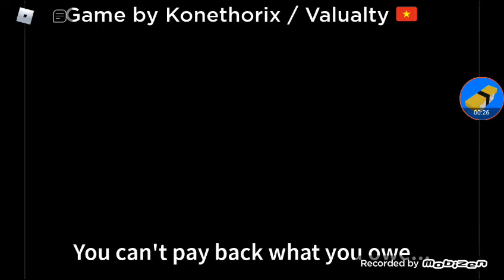(Remastered) I Banned AddonMaker1971